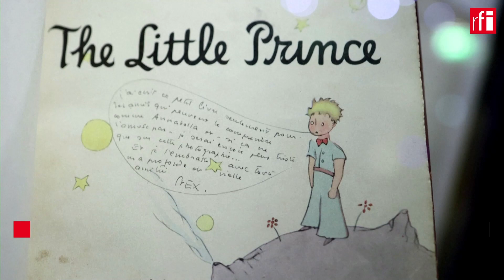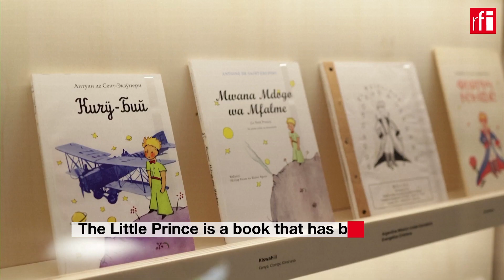The Little Prince in Paris • RFI English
The manuscript of "The Little Prince" traveled from the US to France for the first time last week (it depends when you post it) as part of a Parisian exhibition about its legendary author Antoine de Saint-Exupery. Anne Monier Vanryb, curator at the Musée des Arts Décoratifs in Paris, outlines what is on show and what it all means for Saint-Exupery.